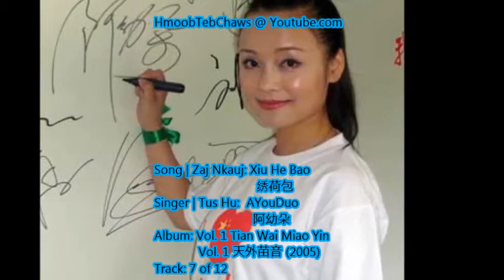AYouDuo 阿幼朵 - Vol. 1 Tian Wai Miao Yin 天外苗音 - Track 7: Xiu He Bao 绣荷包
Lei AYouDuo from China
A Yua Tuab Lej 阿幼朵 los ntawm Suav Teb

Song | Zaj Nkauj: Xiu He Bao 绣荷包 (Lotus-Embroidered Pouch)

This is track 7 from Ayouduo's official album "Tian Wai Miao Yin" (Miao Sound off the Horizon) released in 2005 on November 1st.

Tracklist:
01． 放马山歌
02．  水一样
03．  弥度山歌
04．  太阳出来喜洋洋
05．  又一朵花开开
06．  高原红

 - 07．  绣荷包  -

08．  康定情歌
09．  月亮女儿
10．  采花
11．  踩月亮
12．  小河淌水